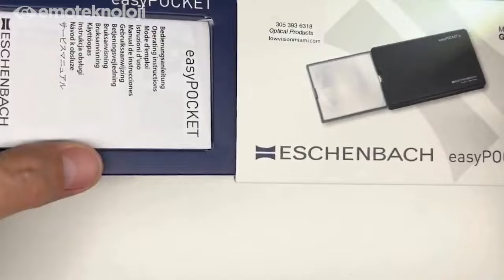Işıklı Büyüteç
Işıklı Büyüteç, özel ultra ince tasarıma sahiptir. 4 kata kadar büyütme sağlar. Onu her yerde rahatça kullanın!🔎👇